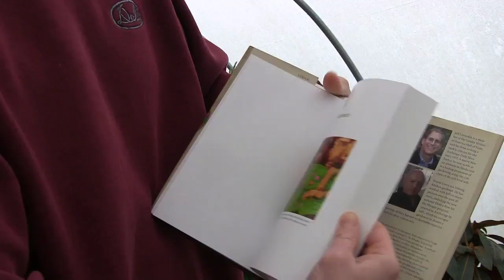Fungi is Working Hard in the Garden Creating a Soil Food Web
Our 'Back to Eden' garden is starting to build it's food web.  The fungi is getting established and beginning to break down the wood chips.
Also a teaser of what's to come on this channel.

Products I Use Frequently:
Hormodin #3 Rooting Powder
Clonex Rooting Gel
Dip N Grow Rooting Liquid
Corona Shears
Leaf Trimming Shears
Orchard Lopper
Propagation Tote
Propagation Dome and Heat Mat Combo
Indoor Grow Light
Grow Tent
Heavy Duty Heat Mat